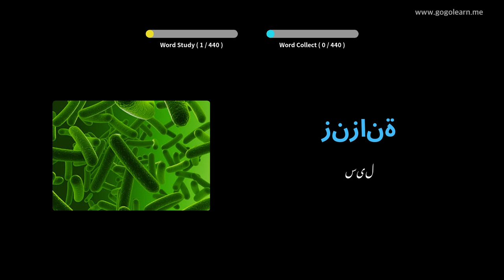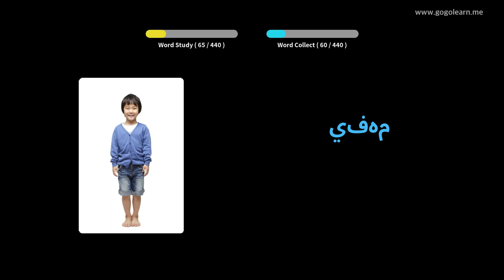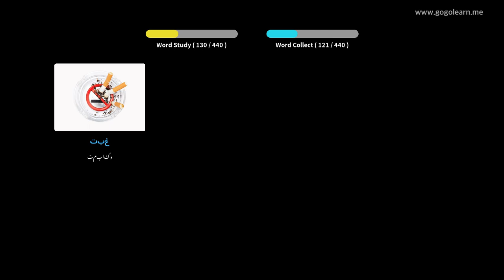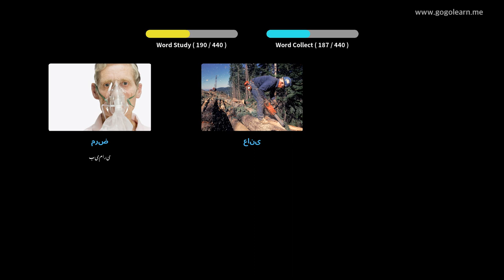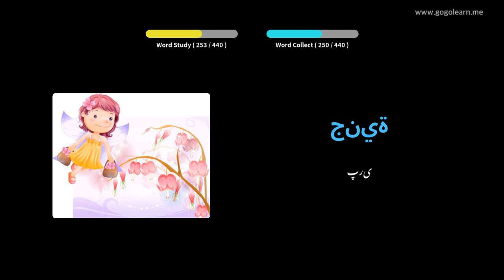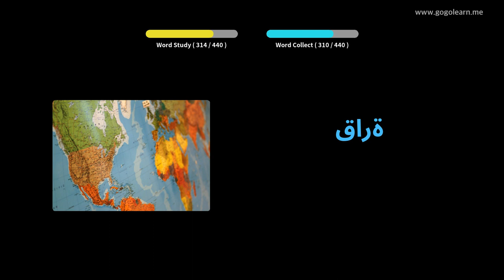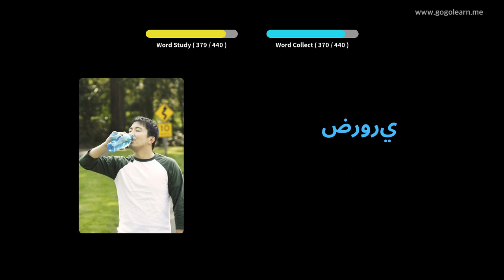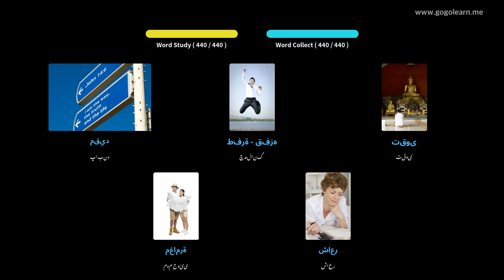عربی الفاظ سیکنڈری اسکول 3 | Golearn